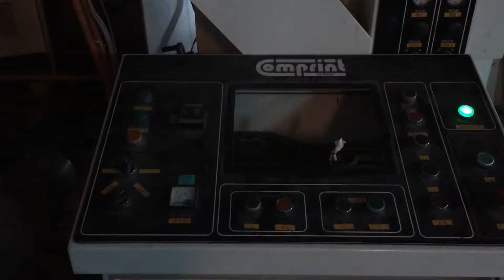Chuyên nâng cấp máy ngành bao bì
Chuyên nâng cấp máy ghép, máy cắt liên hợp, máy làm túi, máy chia, máy in, máy tráng. Lh 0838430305